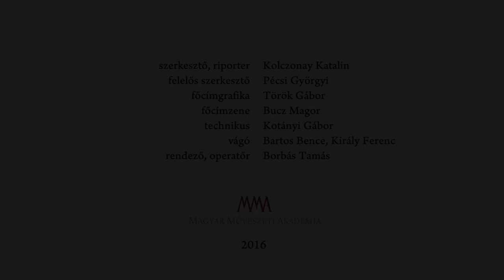Maszk nélkül - Ráckevei Anna színművész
Ráckevei Anna az Óbudai Társaskör gesztenyefái alatt krúdys hangulatban beszél a gyermekkoráról, a szülőföld életpályát meghatározó erejéről.
MMA, 2016